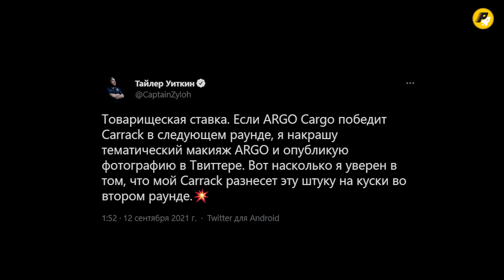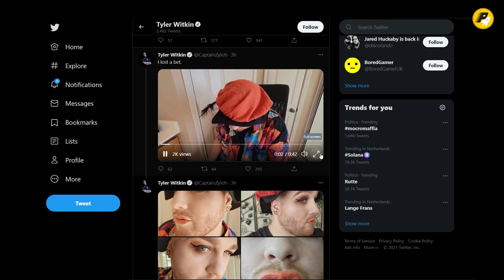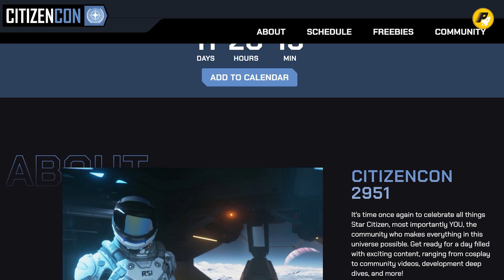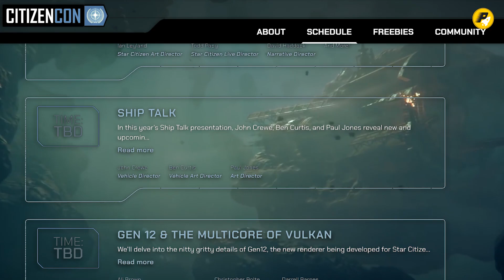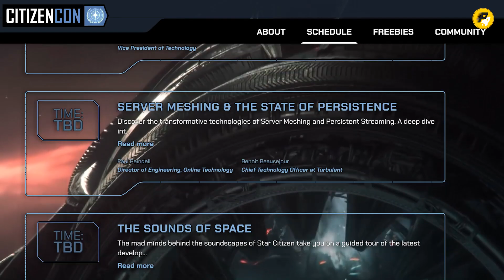🚀STAR CITIZEN: Детали СитезенКона, Тематическая Раскраска